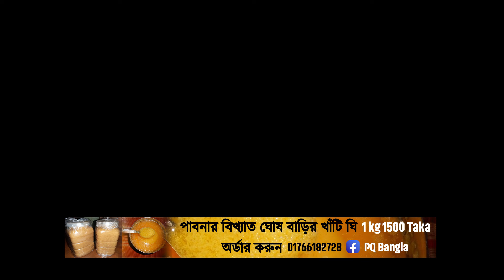আসল পুরষত্ব | আকবর বিন আবেদ আলি | Akbar bin Abed New Waz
আকবর বিন আবেদ,শাইখ আকবর বিন আবেদ,আকবর বিন আবেদ ওয়াজ,আলী আকবর বিন আবেদ,শায়খ আকবর বিন আবেদ,মাওলানা আকবর বিন আবেদ,তরুণ বক্তা আকবর বিন আবেদ,আকবর বিন আবেদ নতুন বক্তব্য,আকবর বিন আবেদন,আকবর বিন আবেদের কঠিন বক্তব্য,মাওলানা মোঃ আকবর বিন আবেদ,আকবর বিন আবেদ নতুন ওয়াজ,আকবর বিন আবেদের নতুন আলোচনা বক্তব্য,আকবর বিন আবেদের ভাইরাল ওয়াজ নতুন বক্তব্য আকবর বিন আবেদের,আকবর বিন আবেদ ওয়াজ,শায়খ আকবর বিন আবেদ,আকবর বিন আবেদ নতুন ওয়াজ,আকবর বিন আবেদের ভাইরাল ওয়াজ